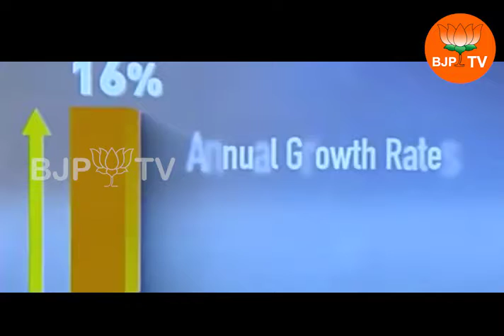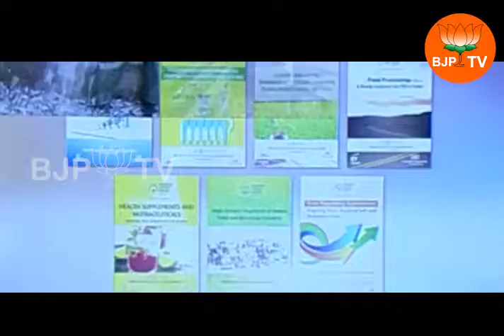PM Narendra Modi releases publications related to various aspects of food processing sector